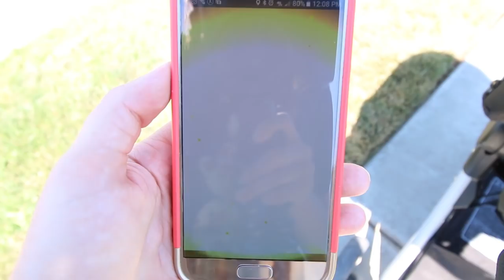it hurts so bad!! a Best Day Ever in Spanish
Remember that one time I did a Spanish vlog?

El Mejor Día 247

We got roasted yesterday.
Super bad sunburn.
Burnt toast.
100%

Oh and we went to Adley's first baseball game.

*highfive*